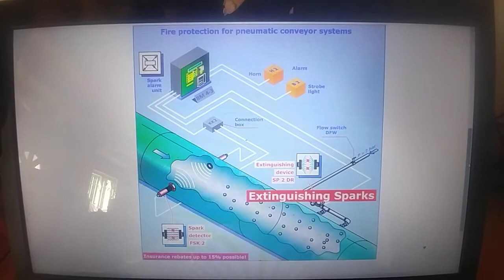particulas calientes: deteccion y extincion _ como funciona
spark detection and extinguishing : EXCON junto con T&B electronic

evite incendios y explosiones

la partícula se extingue con agua PULVERIZADA,
con una nube de micro-gotas,
contrario a
sprinklers y a competidores
________________________________ solicite más info
SUDAM